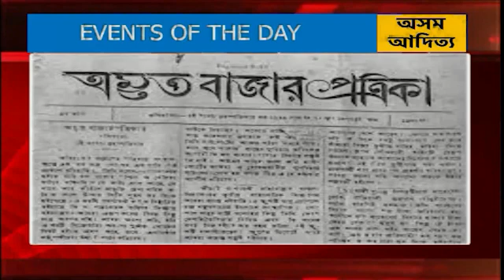HINDI NEWS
1. पूरे विश्व में आज 20 फरवरी को विश्व सामाजिक न्याय दिवस मनाया जा रहा है। इसे मनाने का कारण यह है कि सभी लोगों को समान अवसर और सुविधाएं मिलें। उन्हें समाज से वह मिल सके जिसके वह हकदार हैं। बता दें कि 2007 में संयुक्त राष्ट्र ने यह ऐलान किया था कि हर साल 20 फरवरी के दिन को सामाजिक न्याय के लिए विश्व दिवस के रूप में मनाया जाएगा।

2. भारत को अंतरराष्ट्रीय ओलिंपिक समिति (IOC) के अगले सत्र की मेजबानी मिली है. साल 2023 में मुंबई स्थित जियो वर्ल्ड कन्वेंशन सेंटर में मीटिंग का आोयजन होगा. भारत ने बीजिंग में 139वें आईओसी सत्र के दौरान 75 वोट के साथ ये अधिकार अपने नाम किया है. यह दूसरी बार होगा जब भारत नई दिल्ली, 1983 में आईओसी सत्र की मेजबानी करने के बाद इसकी मेजबानी करेगा

3. अटलांटिक महासागर में उठे जबर्दस्त तूफान यूनिस ने इंग्लैंड व आयरलैंड सहित यूरोप के कई देशों पर कहर ढा दिया है। 196 किलोमीटर प्रति घंटे तक की रफ्तार से चली तेज हवाओं ने जनजीवन अस्त-व्यस्त कर दिया है। इससे अबतक नौ लोगों की मौत की पुष्टि हो चुकी है। यह संख्या अभी और बढ़ने की आशंका है।

और अब समय है देश दुनिया के इतिहास में आज यानी कि 20 फरवरी की तारीख पर दर्ज अन्य महत्वपूर्ण घटनाओं के बारे में बताने की